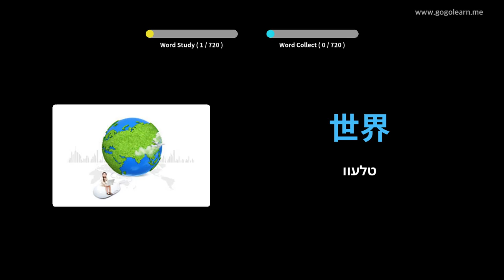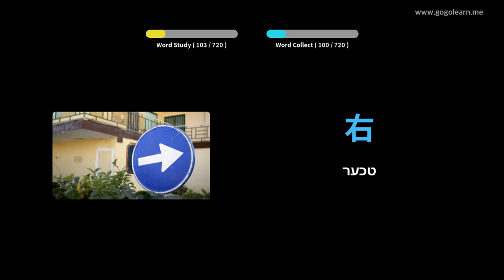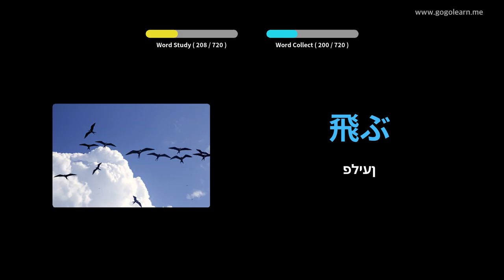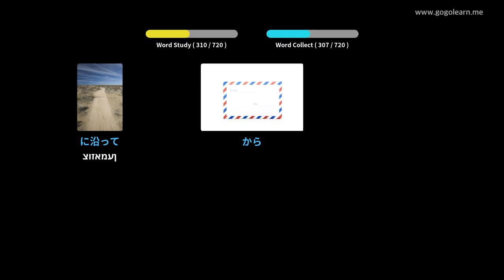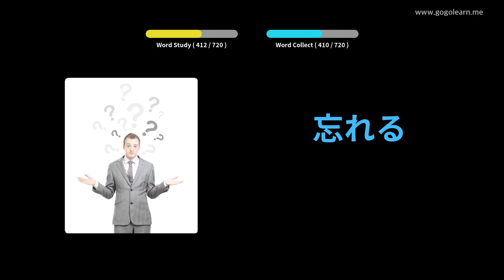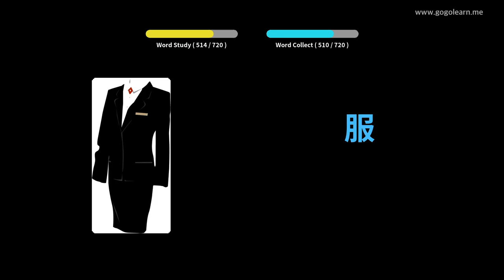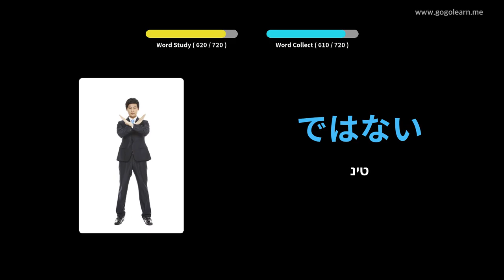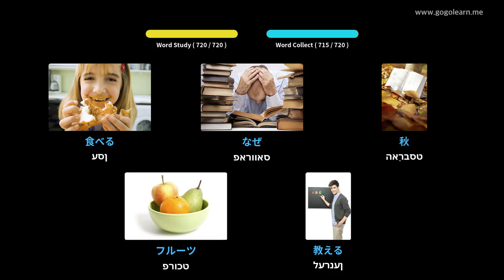יאַפּאַניש וואָקאַבולאַרי קינדער | Golearn